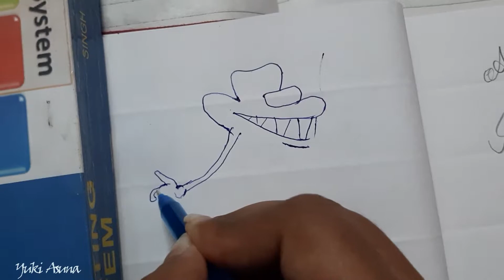HOW TO DRAW OGGY